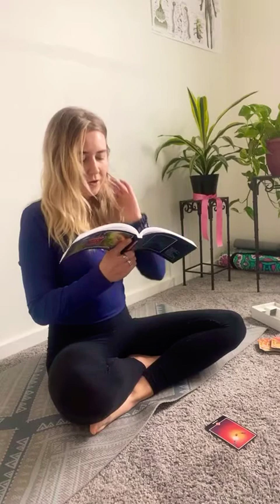Tarot reading 11/13/20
Watch to see what tarot I receive. Comment or reach out if you have any questions.